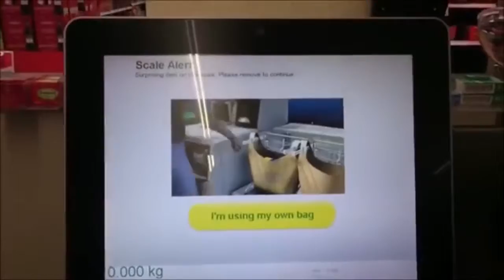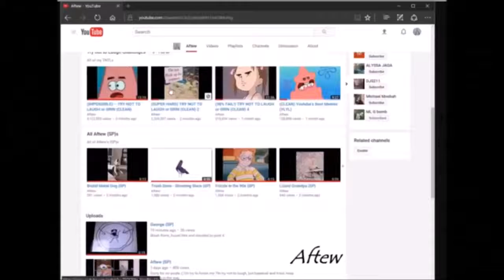You Laugh You Lose Challenge | (Clean) Dank Memes #1